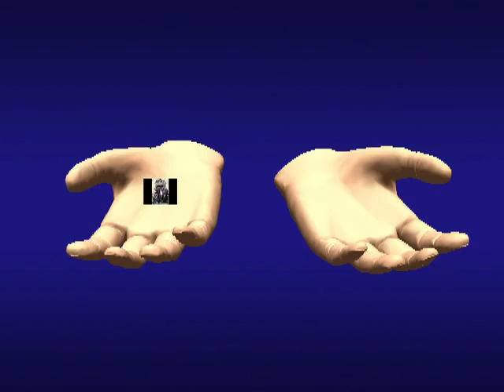2015 április 11 Pusztazámor